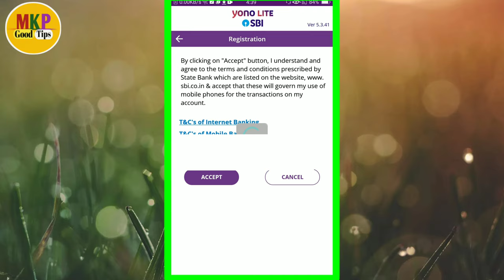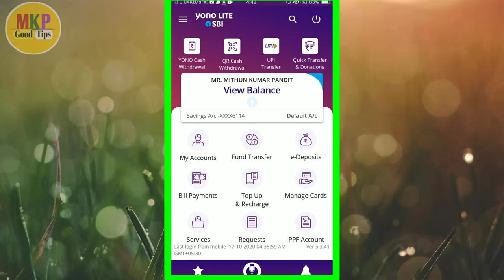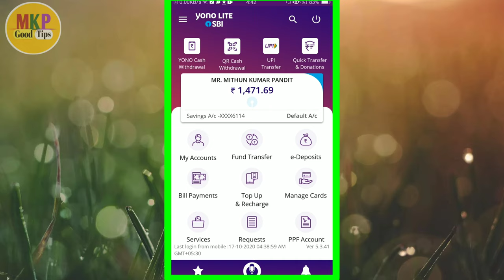how to login first time yono lite sbi for internet banking ! Yono lite sbi first time login kre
Hello dosto ajj ki es video pe mai aplogo  ko bataunga ki how to login first time yono lite sbi for internet banking !  Yono lite sbi sbi ko first time login kaise kre hindi me

1.Withdraw Cardless Money from SBI ATM by Scanning QR code in YONO Mobile ! Yono Cash withdraw